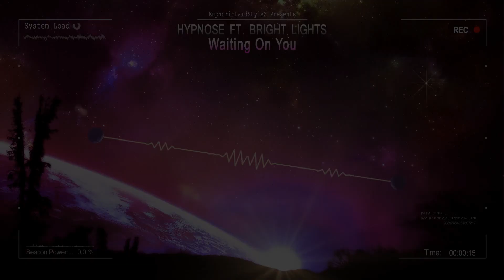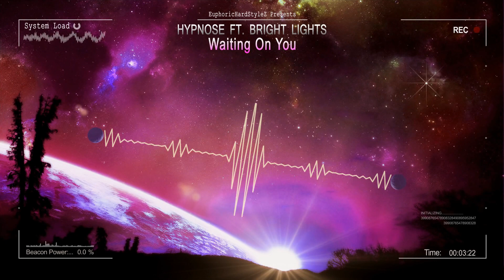Hypnose ft. Bright Lights - Waiting On You (Bootleg) [HQ Preview]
..:.::  .EuphoricHardStyleZ YouTube Channel.  ::.:..

...:..::..:::  .Artist Info.  :::..::..:...

...:..::..:::  .Upload Info.  :::..::..:...

.Artist: Hypnose ft. Bright Lights
.Title: Waiting On You (Bootleg)
.Label: FREE RELEASE @ 1000 Facebook likes
.Cat. Nr: n/a
.Date: n/a
.Quality: 320 kbps MP3 / 44.100Hz / Stereo / Slight Mastering

...:..::..:::  .Artwork Info.  :::..::..:...

Credit for the older amazing artwork goes to Alexiuss with the art "Machinery of the Stars"

...:..::..:::  .Channel Info.  :::..::..:...

This channel is dedicated to the more melodic, uplifting and euphoric side of hardstyle. I'm always trying my best to upload in the best possible sound quality by remastering if necessary and by using a special custom through n' tested  config for a long time of mine ensuring the best possible sound quality for you to enjoy. My purpose is to to get a bit closer to that LIVE sound.

Both the greatest of the latest from both non-signed and signed artists as well as a bit older classics will be uploaded.

Every track will be auditioned but every demo submit may not possibly recieve a reply due to limited amount of time at hand, so keep that in mind.

I can also master your tracks if desired for free using professional mastering tools and my own experience. I might not accept every track for mastering depending on how busy I am.

...:..::..:::  .Legal Info.  :::..::..:...

I'm doing this out of promoting point of view only, I DO NOT take advantage of any kind of advertising or any sponsorship, I'm doing this entirely for FREE! I act as a great fan of Hardstyle showing its greatness out to the world!

. EuphoricHardStyleZ -- The best of the euphoric stylez .